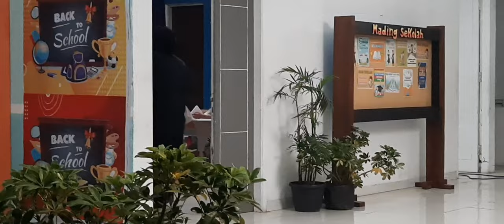dibalik layar Mala dan Ilham yang kalian wajib tau | so sweet dan bikin baper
berawal dari temenan yang lama lama panggil sayang dan ahirnya saling nyaman